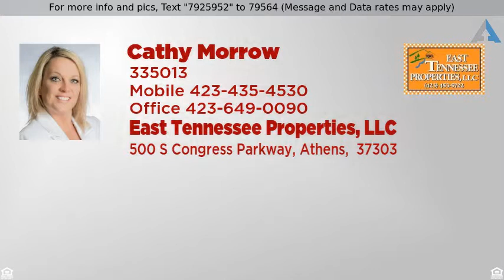Priced at $19,900 - Lot 36 River Bend Trail NE, Charleston, TN 37310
RESIDENTIAL - Charleston, TN

Life is better by the river! Beautiful level lot with Mountain views in Riverbend Estates Subdivision. Build your dream home and bring your boat, fishing poles, jet ski's, etc.  Live a life that you don't need a vacation from! Additional Lots available.